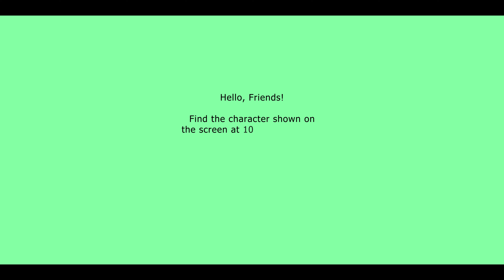VR 360! Puzzle! Find Wednesday!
VR 360! Puzzle! Find Wednesday! #360